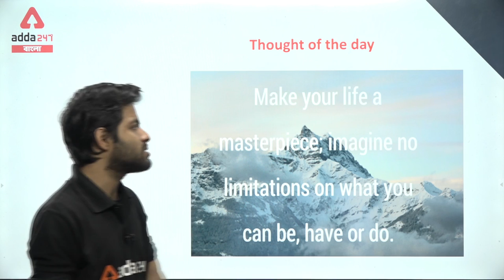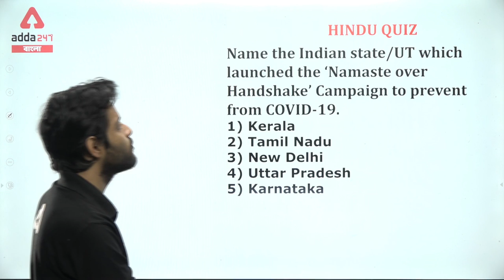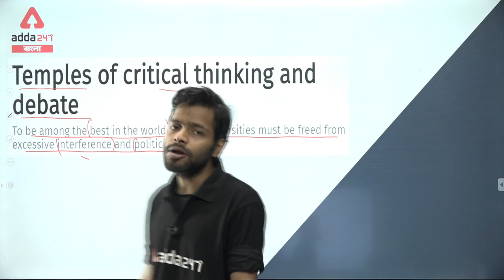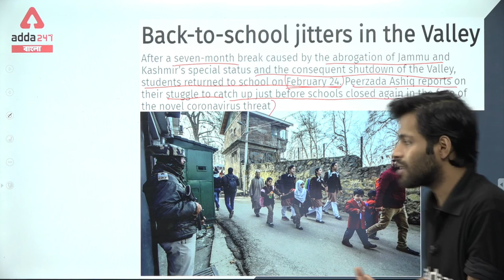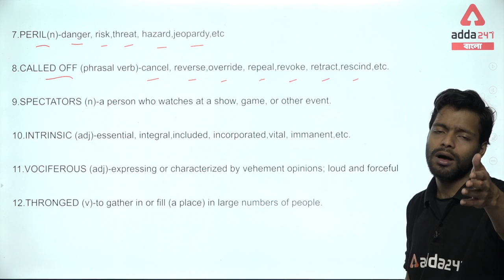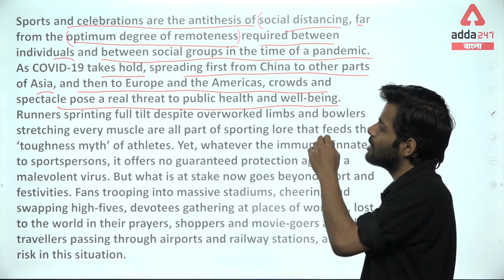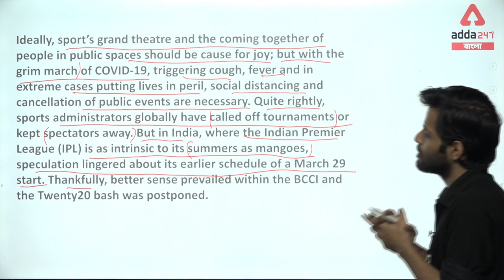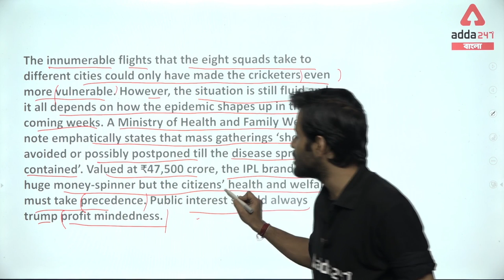The Hindu Editorial Analysis In Bengali | Descriptive English For WBCS |SSC | BANKING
Adda247 Live Classes Schedule:

⇒ Morning Shows:
(7:00 AM) - Current Affairs 2020
(8:00 AM) - The Hindu Analysis